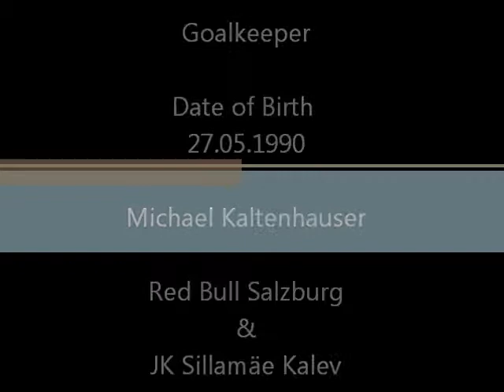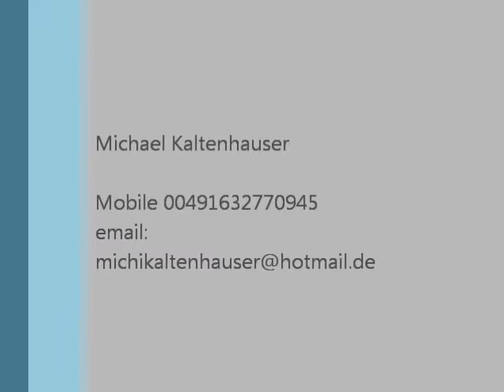Michael Kaltenhauser 2012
Ein paar kleine Ausschnitte von Michael Kaltenhauser